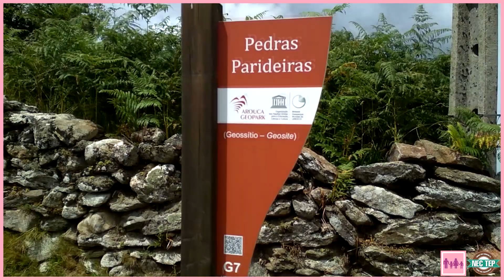PASSEIO - Arouca Centro de Interpretação das Pedras Parideiras | 2019 | #30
Video e fotos do PASSEIO - Arouca Centro de Interpretação das Pedras Parideiras.